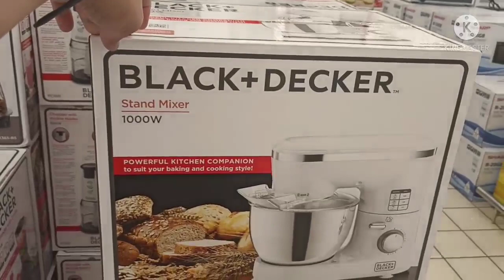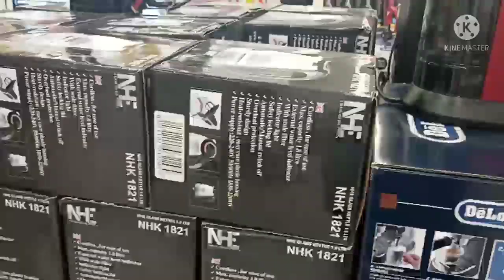Carrefour Kuwait 360 / Grocery, Shopping 360 Mall Kuwait.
Visiting 360 Mall of Kuwait by @Elvie Jan Vlog.

360 Mall is a luxury shopping mall in Al Zahra area kuwait. It can be reached by using the sixth ring road.

The 360 Mall is the third biggest mall in Kuwait. 360 mall derives its name from it's circular structure, which was due in part to the rigorous zoning restrictions. It is located in one of Kuwaitas fastest growing residential areas.It is influenced by Middle Eastern architecture, featuring hand-blown glass sculptures by Dale Chihuly, along with solar garden with 21,000 plants growing on a vertical wall intended to help improve air quality and act as a natural bio-filter. Other features include a water feature, an organically shaped skylight in the main Atrium, and sculptured landscaping on the outside of the building.

The project was designed by RTKL Association,and developed by the Tamdeen Group.